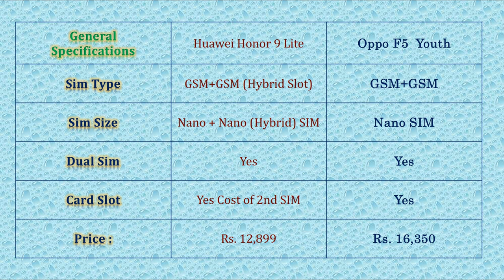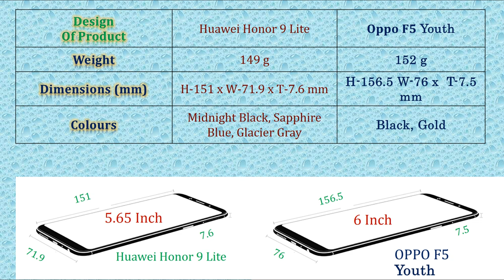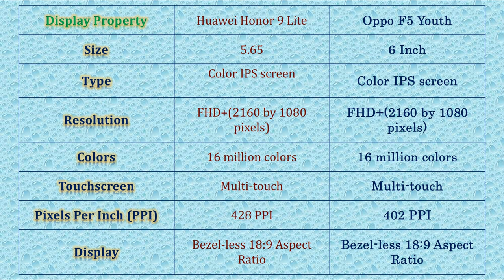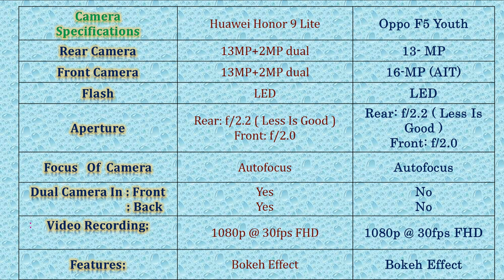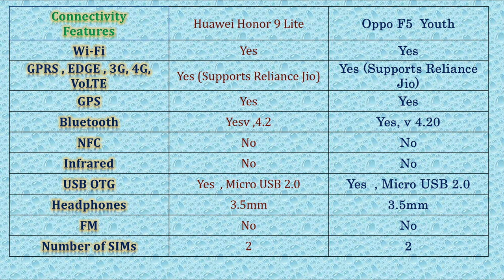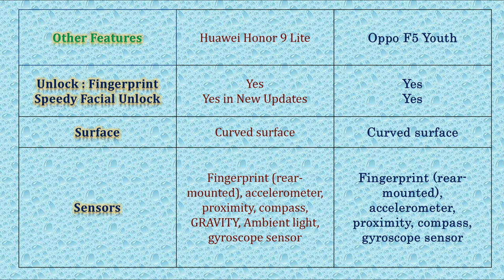OPPO F5 Youth vs Huawei Honor 9 Lite Hindi | महाभिड़ंत । कौन जीता ? विजेता बन गया है OPPO F5 Youth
​ @TechyPawan Academy  I explained the difference between these two smartphones in detail. watch complete video for final conclusion.